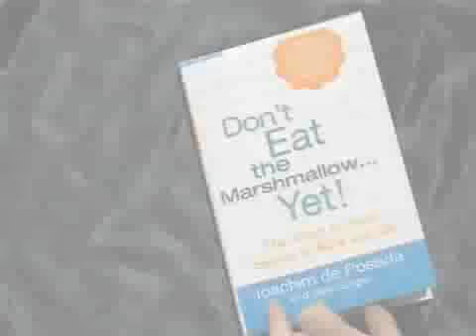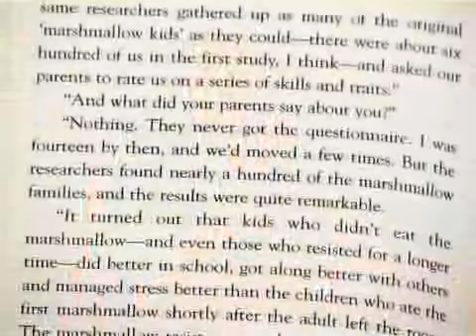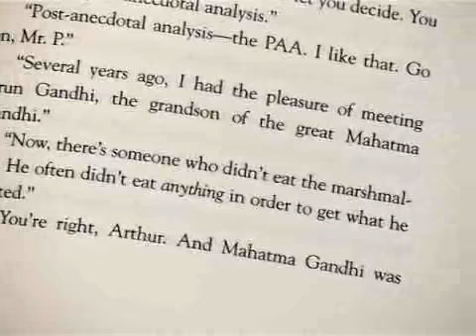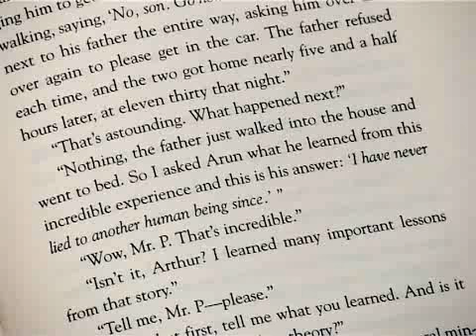《信報視聽頻道》 財經閱讀推介：《Don't Eat the Marshmallow Yet!》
不少人希望中彩票，一朝致富。如果有人問：你選擇即日全取100萬元獎金；抑或今日取1元，往後30日每天獲得昨日金額的雙倍呢？如果選擇後者，你可能會大吃一驚 -- 因為30日後你的總獎金是5億元！      這本書就是基於史丹福大學的一項研究，能夠「延遲享樂」的人，往往能成就大業。這不就是中國人「先苦後甜」的道理嗎？